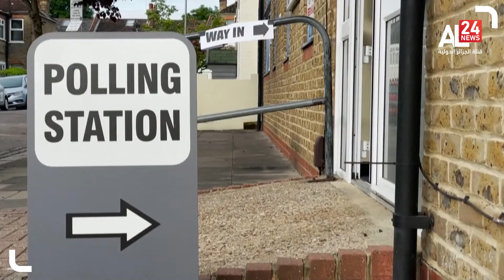UK PM Johnson loses London strongholds as scandals bite in local elections